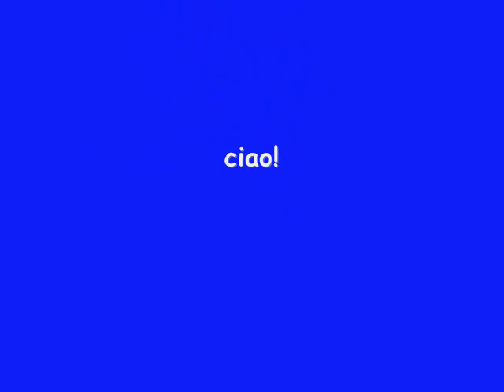Torino Vintage Slot Car Meeting - 2006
An amazing slot car race with the pre-1970 slot-car models, during the annual Torino Vintage Meeting.

Lucio Cocchi